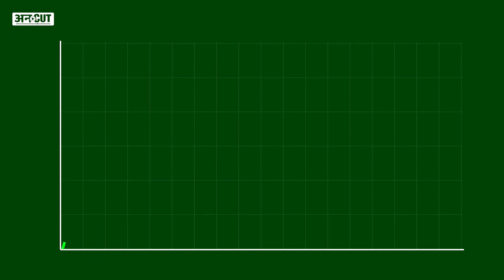11 महीने में 56 हजार लोगों ने धर्म परिवर्तन कर बन गए Muslim? Religious Conversion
11 महीने में 56 हजार लोगों ने धर्म परिवर्तन कर बन गए Muslim? Religious Conversion

Mass Religious conversion: 11 महीने में 56 हजार लोगों ने अपना धर्म छोड़ कर मुस्लिम धर्म अपना लिया है. यानी की रोज करीब 170 लोग. अब जैसे ही ये रिपोर्ट सामने आई है पूरी दुनिया में इसे लेकर तेजी से चर्चा होने लगी है. ऐसा क्या हुआ है कि 1 साल से भी कम समय में 56 हजार लोग अपना धर्म बदलने को मजबूर हो गए और मुस्लिम धर्म अपनाने लगे? Uncut Video में बात करेंगे इसी Mass Religious Conversion के बारे में. ये धर्म परिवर्तन कहां हुआ है और इसके पीछे का कारण क्या है?